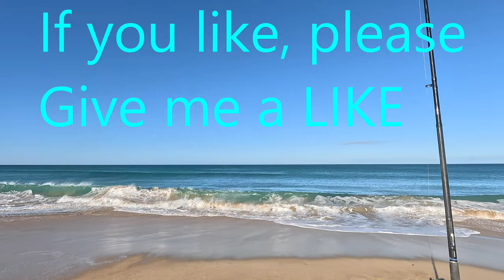On the bite at Jan Juc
Finally a few good salmon on the go at Jan Juc.